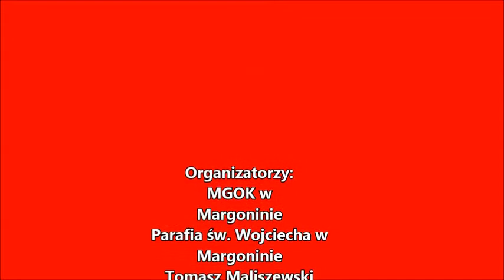gminne kolędowanie 2015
VII Gminne Kolędowanie, Margonin 2015